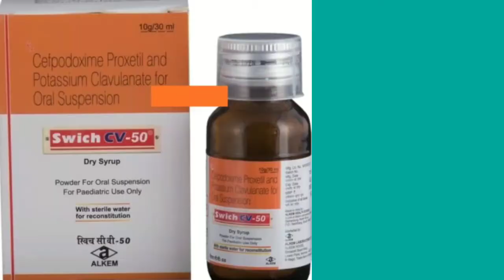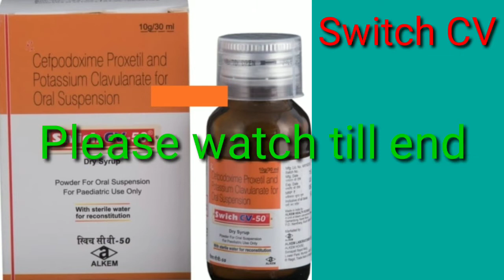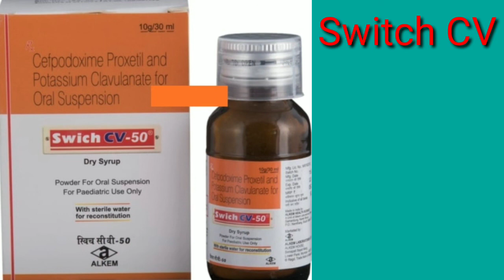Swich CV 50 Dry Syrup Use Dose Side Effects in Hindi by Medicocare.